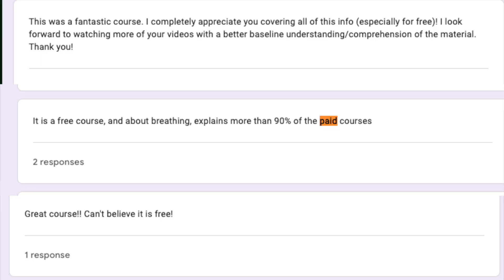The Best Free Course to Learn Advanced Biomechanics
🏃 Want a personalized movement plan? Apply for coaching
Want 49 bite-sized movement lessons for free?

🙌  WORK WITH AND LEARN FROM ZAC! 🙌

👨‍🏫 Want to work with me?

🏋️ In Las Vegas and want to work with me in person?

Sign up for Human Matrix, my movement seminar,

🎥 Camera set up

💪 The best squat wedges EVER!

😱  Struggling with all the confusing breathing stuff on the internet? 😱

Learning biomechanics can be so tough because EVERYONE uses confusing and exclusive terminology.

It's like where do you even start to learn about this stuff?

This course is the answer.

Enter The Human Matrix ENDS the confusion by teaching you the fundamentals needed to grasp material taught by myself and others, as well as practical materials to IMMEDIATELY carry over to coaching your clients.

Why should I take this FREE course?

Aside from it's free (no, I'm serious. People have told me this free course is better than some paid products), you'll finish the course with the following skills:

Become automatic with common breathing terminology and lingo to reduce confusion
Develop a holistic framework to make decisions regarding your clients
Grasp only the essential anatomy you need to better apply breathing and movement interventions
Pick out compensatory movements in your clients to better determine what interventions should be performed
After you are done, you’ll have all the fundamentals you’ll need to be successful in learning about all the popular breathing and movement stuff you see everywhere. Tim Duncan won’t be as fundamentally sound as you!

What are you waiting for? Sign up below! It's ABSOLUTELY FREE
If you care about:

Producing results SO BIG that you'll spend less on marketing because your clients send you endless referrals!
Maximizing your client's movement and well-being so they can pursue the activities they dream to do!
Becoming the sought-out leader and expert in your area, helping people no one else can!
Then you CAN'T miss out on this course.

Join the thousands who have taken this course and upped their biomechanics knowledge to the highest level.